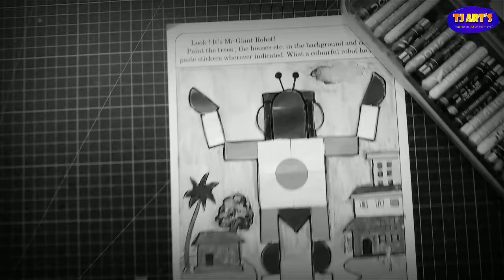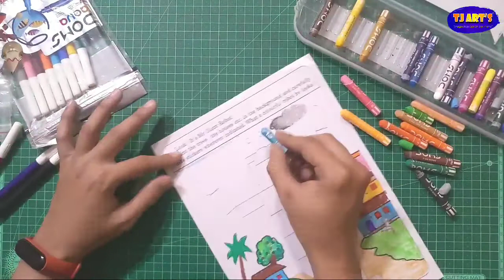Vikas NavNeet Craft Book Grade 3 ll Page No.6 ll Craft for class 3rd ll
Vikas NavNeet Craft Book Grade 3 ll Page No.5 ll Craft for class 3rd ll,
Navneet book of craft by tushar jadhav,
how to solved craft page no.6,
craft for class 3 students,craft book page no 6,
3 craft book page no 6,
vikas craft books for craft and Art,
drawing and craft book,craft for school students
,craft book solves,
best books for craft,
grade 3 craft work,colouring and craft book 3,
tushar jadhav tj Arts